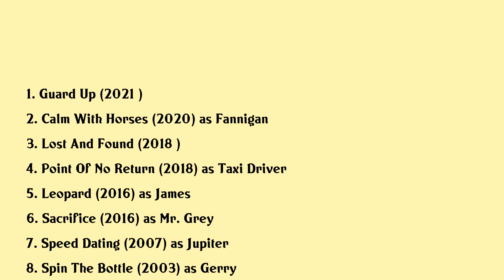Liam Carney Movies list Liam Carney| Filmography of Liam Carney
Liam Carney Full Movies List Filmography of Liam Carney

Latest movies of Liam Carney are:

1. Guard Up
2. Calm With Horses
3. Lost And Found
4. Point Of No Return
5. Leopard
6. Sacrifice
7. Speed Dating
8. Spin The Bottle
9. Gangs Of New York
10. Angelas Ashes
11. Soft Sand Blue Sea
12. The Boxer
13. Braveheart
14. The Hanging Gale
15. The Commitments

Complete list of movies acted by Liam Carney are in this video.

Please Comment down your favorite movie of Liam Carney